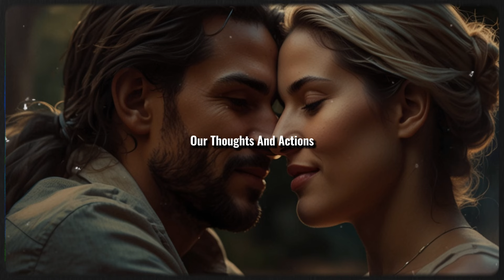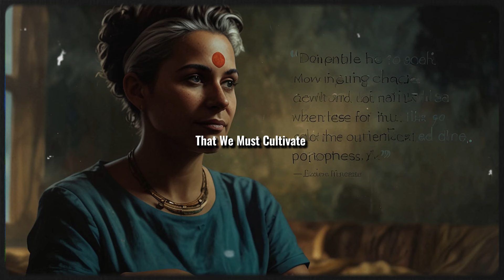Flower of Life: Gateway to Ancient World of THOUGHTS!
Explore the ancient, sacred geometry of the Flower of Life, a powerful tool for spiritual growth and higher dimensional access. Delve into its mysteries, uncovering connections to sacred symbols, consciousness expansion and interdimensional travel. Join me on this transformative journey."